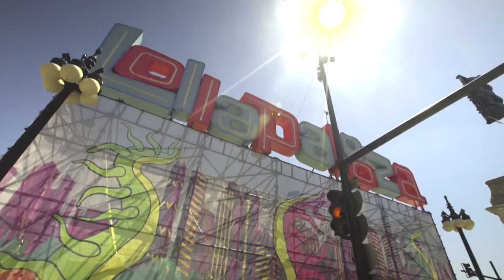GRAMMY Pro Interview With Lord Huron's Ben Schneider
Lord Huron’s Ben Schneider stopped by the GRAMMY Pro Lounge at Lollapalooza to give us the inside scoop on the band’s latest album, Strange Trails.